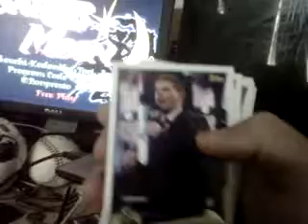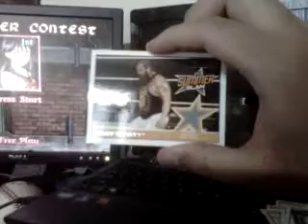2014 Topps WWE Rack Pack